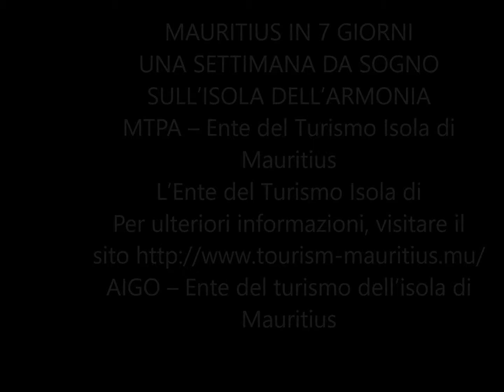Travel to Mauritius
MAURITIUS IN 7 GIORNI
UNA SETTIMANA DA SOGNO SULL’ISOLA DELL’ARMONIA
Milano, 28 febbraio 2017 – L’isola dell’Oceano Indiano è un piccolo paradiso tutto da scoprire, a partire dalle spiagge da sogno fino ai profumi di spezie e vaniglia, scoprendo le tradizioni e la joie de vivre mauriziana. Per trascorrere “la vacanza perfetta” tra relax, divertimento e cultura, ecco alcune proposte per visitare l’isola di Mauritius in soli 7 giorni!

GIORNO 1: La Mauritius più autentica: meet the locals
Mauritius è soprannominata l’isola dell’armonia proprio grazie all’accoglienza e all’attenzione per i visitatori da parte del popolo mauriziano: per vivere un’esperienza davvero unica e autentica, si possono incontrare le famiglie locali nelle table d’hotes, ristornanti situati presso le abitazioni di signore mauriziane che aprono le porte della propria casa per ospitare i visitatori, ai quali sveleranno i segreti della cucina dell’isola, pranzando insieme a loro per raccontare aneddoti e tradizioni che permetteranno di conoscere più a fondo la ricca cultura del paese, gustando i migliori piatti mauriziani fatti in casa.
Oltre alla coltivazione dello zucchero e del tè, un altro prodotto rinomato dell’isola e utilizzato abbondantemente nella cucina, è il pesce fresco: a sud, nell’area di Mahébourg, i pescatori locali sono disponibili ad organizzare battute di pesca insieme ai visitatori, pescatori esperti oppure no, per svelare loro tutti i segreti di questa antica pratica e, con un po’ di fortuna, pescare un delizioso marlin!